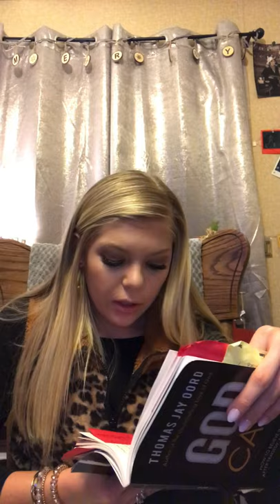Vlog on “God Can’t”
Lauren Briggs: Book review on God Can’t by Thomas Jay Oord